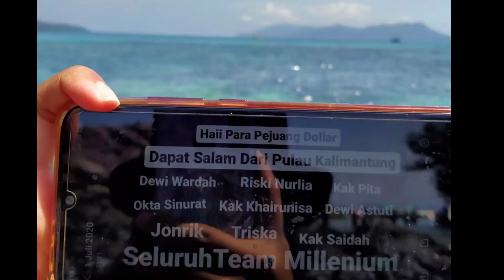PULAU KALIMANTUNG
Wisata Dengan Pesona Alam yapng Menkjubkan.
Cocok buat kita yg sibuk ngantor butuh Alam Hijau Dan Laut Biru.

Pulau Kalimantung, Tapanuli Tengah